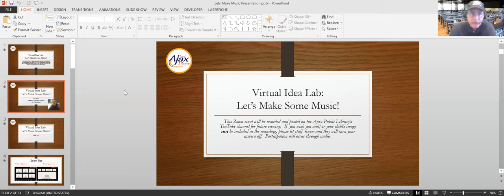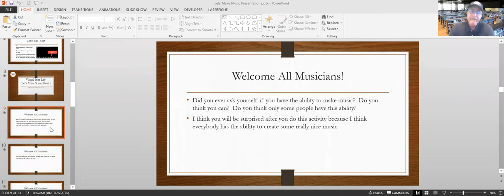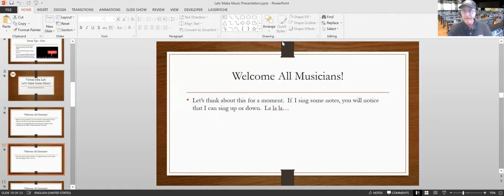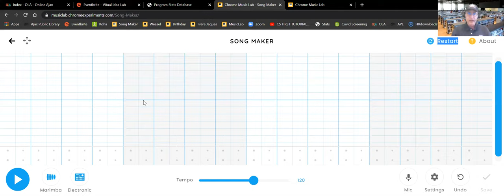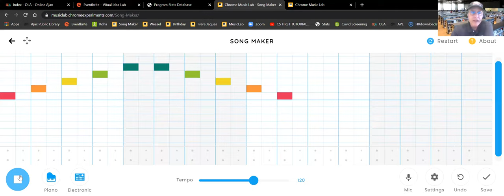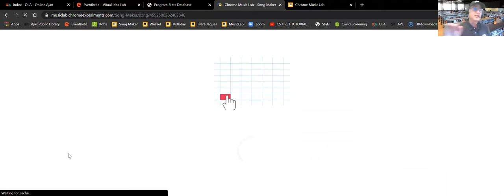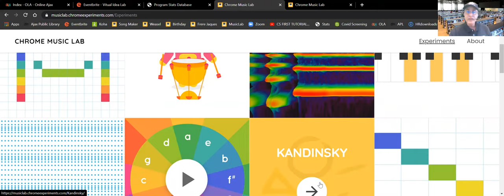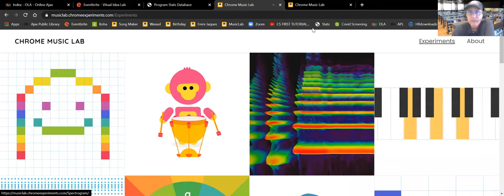Virtual Idea Lab: Let's Make More Music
Looking for the Ajax Public Library’s Idea Lab? Well, since you are not able to come to the library right now, we thought we would offer you a chance to participate in a Virtual Idea Lab right into your home!